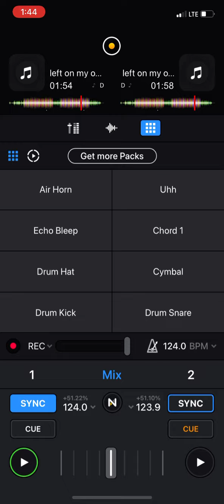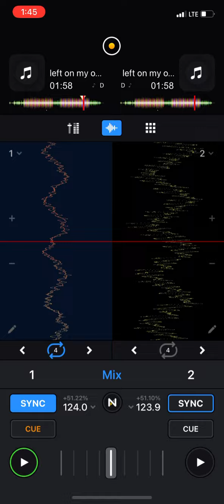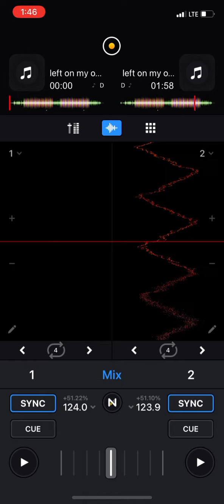Gangsta Rose Fast